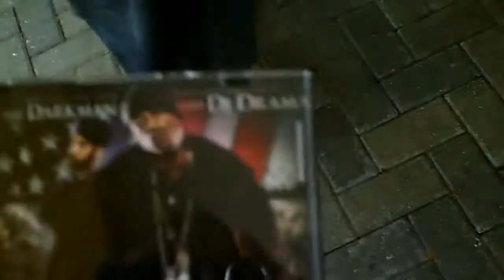DJ Drama on VIPSquad TV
DJ Drama breakplatinum/southern syrup preview on VIPSquad TV Dez Nado